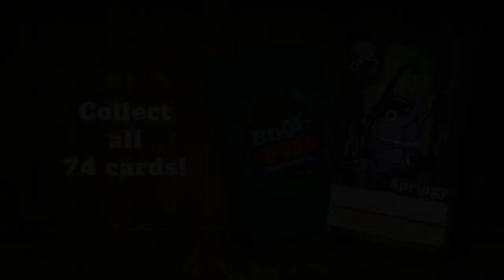Book Bugs Explorers of Stories Past Trailer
The mystical world of the Book Bugs Explorers is unravelled with the animated map of all the locations open for discovery when you collect all 74 cards!  The only way to explore and learn is to read and create a world of wonder from your imagination!